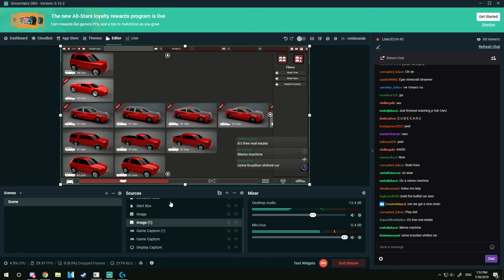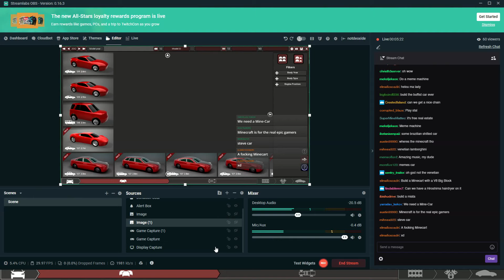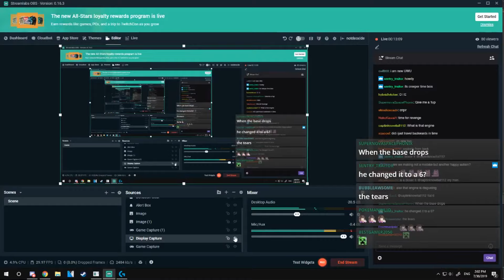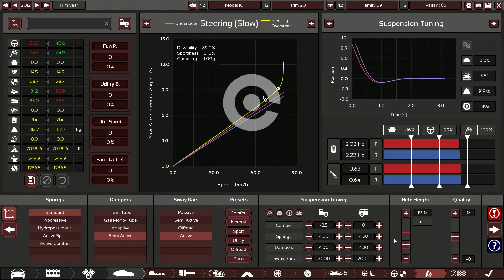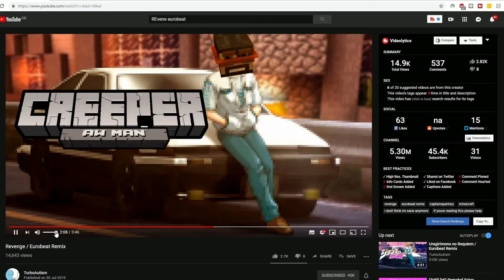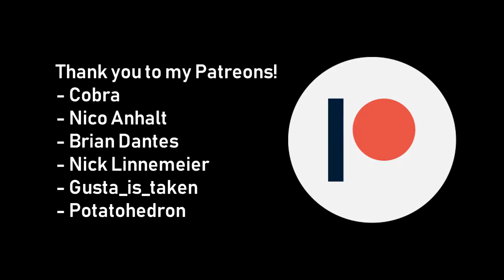Building Awful Creeper Cars in Stream.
So we back in the car, got our piston swingin' from side to side, side, side to side
This task a grueling one, hope to find some turbos tonight, night, night, Boostie Tonight
Heads up
You hear a sound, turn around and look down
Total shock fills your body
Oh no it's you again, I can never forget my engine block, en- engine block

Cause baby tonight, the creeper's tryin' to steal all our boost again
Cause baby tonight, you grab your Box Boxer and Build again, boost again, gain
And drive, drive until it's done, done, until the sun comes up in the morn'
Cause baby tonight, the creeper's tryin' to steal all our boost again, boost again, gain

-Deoxide